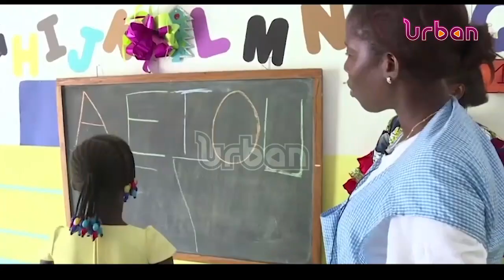World autism awareness day